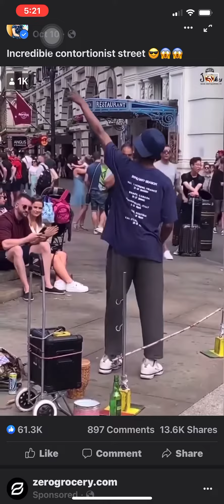Trình độ có thừa